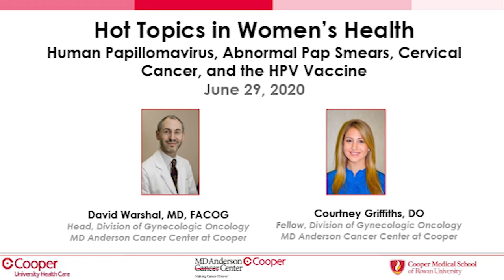WEBINAR: HPV, Abnormal Pap Smears, Cervical Cancer and the HPV Vaccine